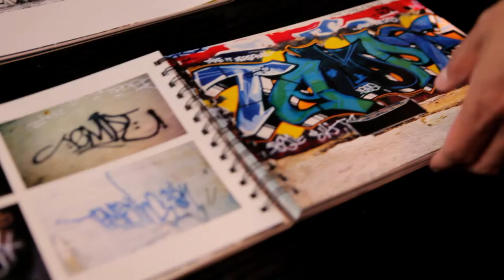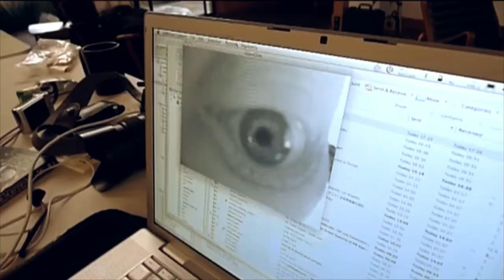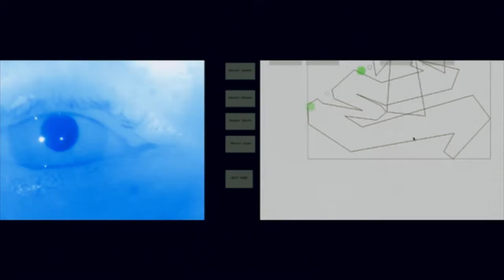Tomorrow: Not Impossible Mick Ebeling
Mick Ebeling and Not Impossible Labs are changing the world through technology and story, and challenging you to do the same.  for more.